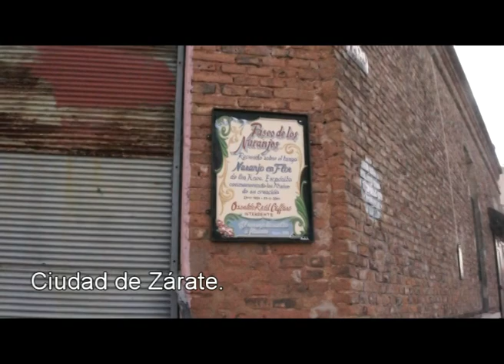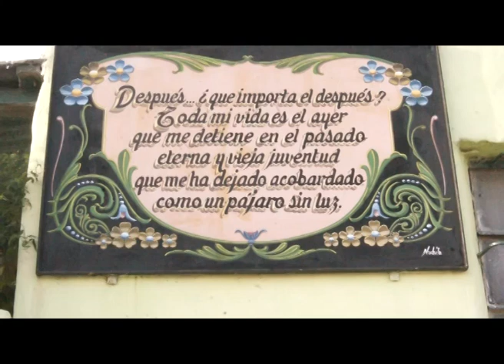CIUDAD DE ZÁRATE TANGUERA , CON EL CHICO BENJAMIN TRAVERSO